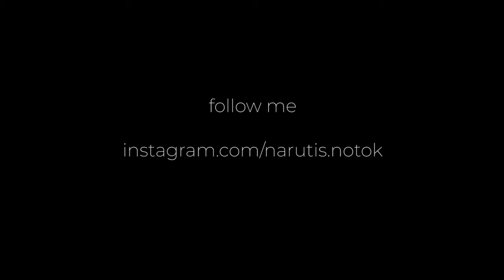Quick Landscape Oil Painting Time Lapse - Miniature 2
a time lapse video of me painting a landscape miniature. Haven't painted for a while now, so before I start working on a big canvas I thought I'll play around and get the feel of how the paint flows.
If you like, I can ship it to you!

Heyo, I'm Ugnius, self-taught artist based in Vilnius. My focus is on the exploration of the primordial human nature. Words are often to little to describe the inner workings of the psyche, so what I'm trying to do is to use images that I paint or put together digitally. Each painting has a story and it tells a story which then is augmented within the stories of NOTOK rounding up in a what I've called The Great Narrative.

Here on YouTube I'll be uploading videos like this one and perhaps talk about the pains/techniques I use or even dive deep explaining the philosophical psychological meaning of my work.

Audio used:
*Aude - Mynd
*Demdike Stare - Hashshashin Chant